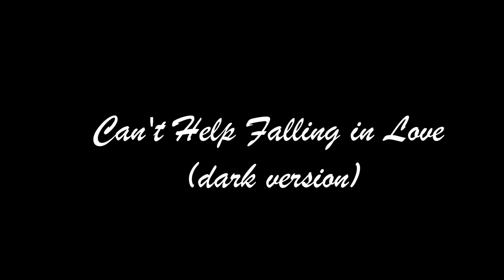Cole & Phoebe - Can't Help Falling in Love (dark)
Cole & Phoebe - Can't Help Falling in Love (dark version)
Credits:
Video - Charmed series
Music - Tommee Profitt feat. Brooke - Can't Help Falling in Love (DARK)